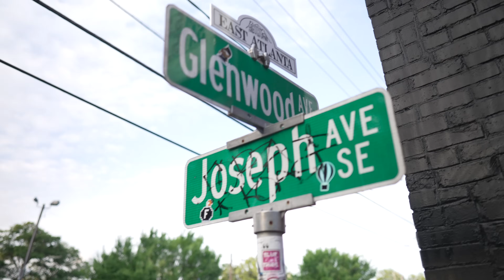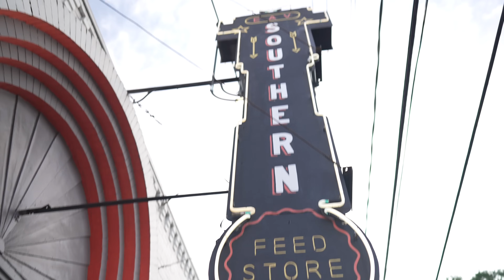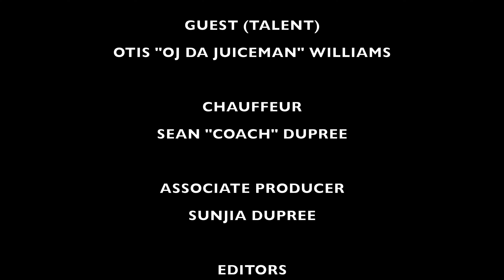BlackTruckConvos OJ DA JUICEMAN SPEAKS ABOUT $50,000 HUSH MONEY, DRAKE & KENDRICK BEEF, & NEW MUSIC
Premiering a new interview series called Black Truck Convos, MiAsia Symone takes a ride with OJ Da Juiceman around the city. He takes her to his childhood home and other significant places in Atlanta.

FOLLOW MSL MEDIA ON INSTAGRAM ​⁠@MSLMEDIA_
FOLLOW THE SERIES ON INSTAGRAM @blacktruckconvos
FOLLOW MIASIA SYMONE ON INSTAGRAM @miasiasymone